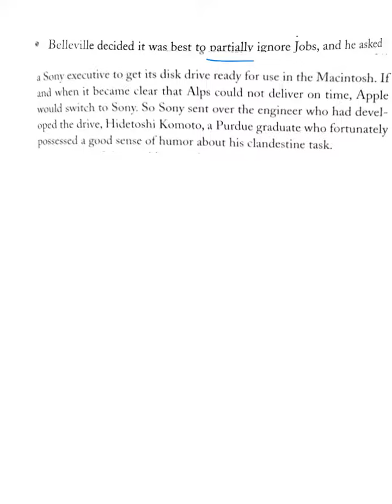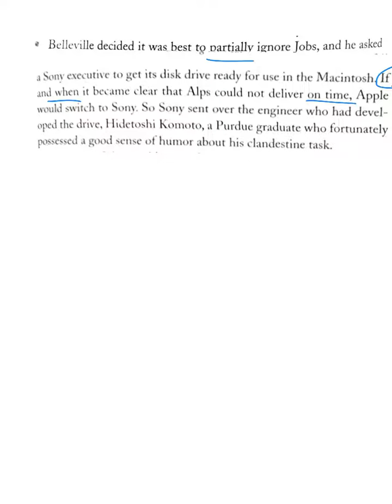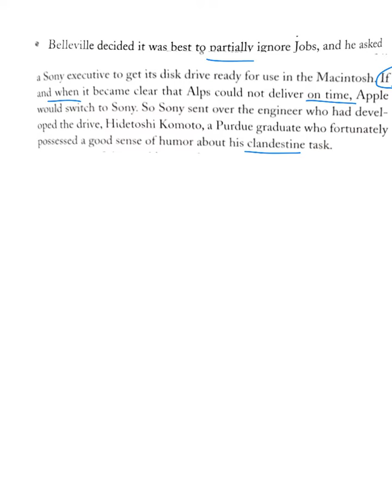らくちん英語ニュース 69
Reading matathon